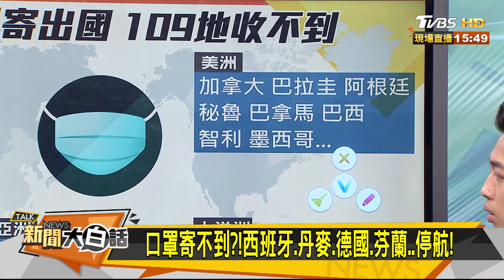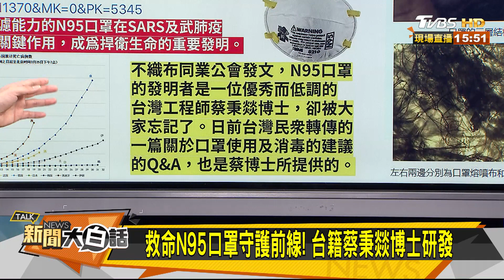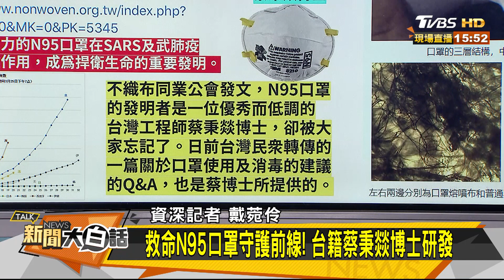遇疫情"低調舉行婚禮" 2人捐百萬助弱勢童 新聞大白話 20200407